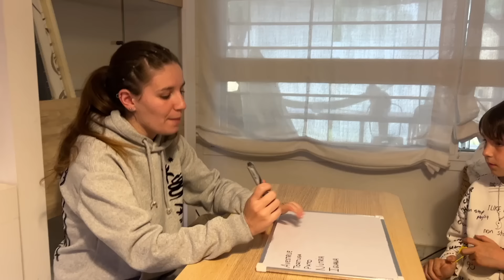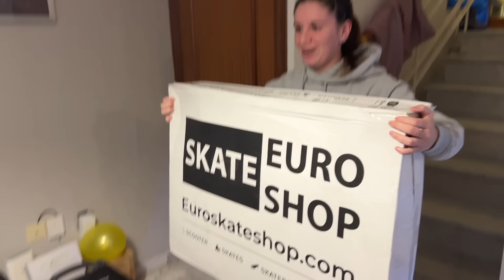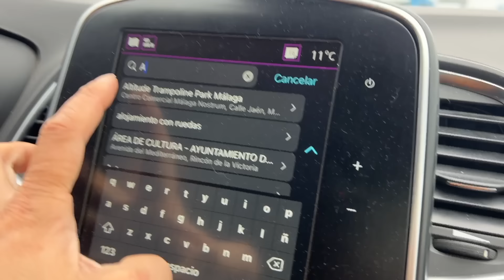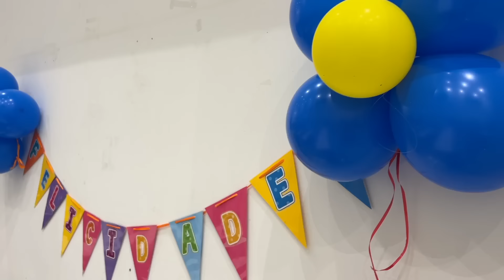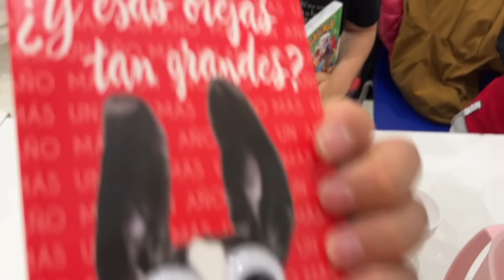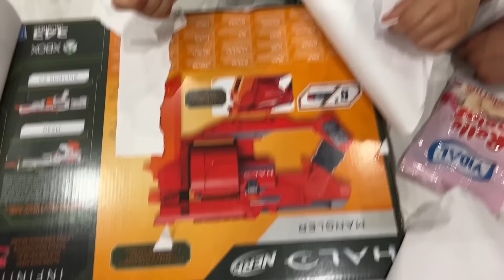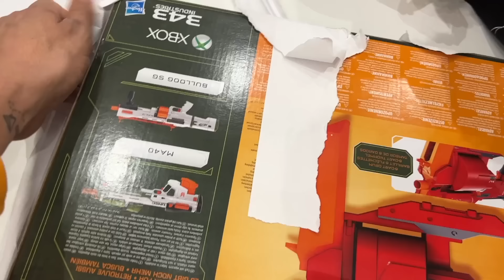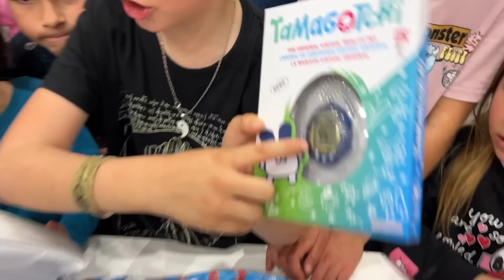Este es el ÚLTIMO CUMPLEAÑOS de mi HIJO porque nos...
Mi hijo Óliver ha querido celebrar su cumpleaños en uno de sus parque de trampolines preferido. Será su último año viviendo en Málga así que nos despediremos de este lugar que tanta diversión y buenos momentos nos ha traído.

¡Descubre nuestro NUEVO LIBRO !📚👉🏻

Si te gusta crear negocios online, crear páginas webs, el seo o tienes curiosidad de cómo crear negocios digitales puedes encontrar asesoramiento a través de nuestro email.